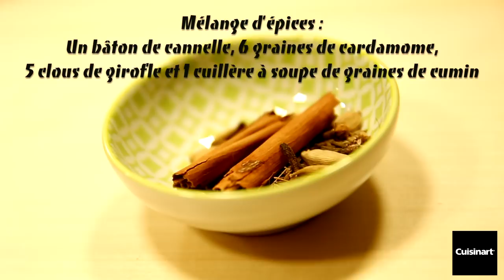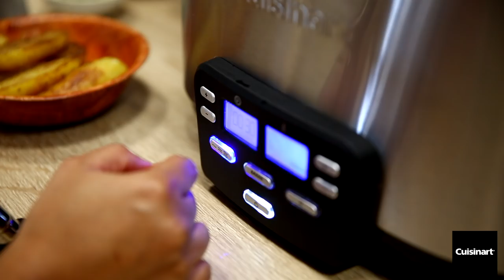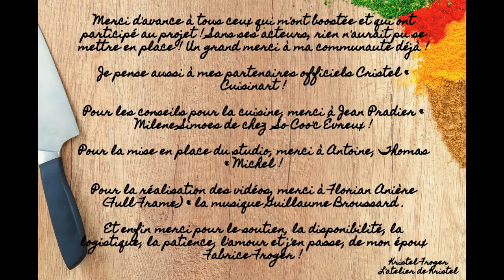Recette mauricienne facile et rapide de Briani Poulet Express : une bonne façon de cuisiner le riz !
Le Briani est une spécialité mauricienne à base de riz que l'on peut faire avec du poulet, de l'agneau, du boeuf, du poisson et qui peut même être végétarien. Il n'a rien à voir avec le biryani qui, lui, est indien mais tire tout de même ses origines de l'Inde. Cette spécialité est maîtrisée par la communauté musulmane mais est également un plat familial aimé de tous les foyers mauriciens. Le Briani est dégusté avec de la salade de concombre, de carottes, du satini pommes d'amour et aussi souvent du koutia (sorte d'achard).

INGRÉDIENTS

- 3 cuillères à soupe d'épices à Briani
- 6 graines de cardamome
- 5 clous de girofle
- 1 bâton de cannelle
- 1 bouillon de poule émietté
- Pistils de safran (Jaffran)
- Sel
- Poivre
- Quelques branches de coriandre fraîche ciselée
- Quelques branches de menthe fraîche ciselée
- 1/2 jus de citron
- 2 cuillères à soupe de pâte d'ail et gingembre (si vous n'en avez pas du tout prêt vous pouvez faire votre mélange en mettant autant d'ail que de gingembre mixés ou râpés ensemble)
- 1 yaourt nature sans sucre
- Deux cuillères à soupe d'huile végétale
- Un poulet entier découpé en morceaux d'un kilo et demi environ

Pour le riz

- 500g à 600g de riz Basmati déjà cuit (il faut qu'il ait été bien lavé afin d'en ôter tout l'amidon et qu'il soit bien en grains)

Pour le reste du plat

- 2 gros oignons coupés en demi lamelles
- 4 pommes de terre de taille moyenne précuites coupées en quartier ou en deux dans le sens de la longueurs
- 11g de coriandre fraîche
- 11g de menthe fraîche
- Pistils de safran
- 1 cuillère à soupe et demie d'épices à Briani
- Mélange d'épices (le même que pour la marinade)
- Huile et Ghee (beurre clarifié indien) ou beurre normal (autrement préparer son propre ghee en faisant chauffer le beurre dans une petite casserole et y ôtant la crème qui remonte)
- Sel & poivre

Pour voir la RECETTE écrite dans son INTÉGRALITÉ avec des CONSEILS & ASTUCES à l'appui, rendez-vous sur le lien du blog

Si cette recette vous a plu, merci de la PARTAGER, de me mettre un petit POUCE BLEU et de la COMMENTER !

PARTENAIRES & ADRESSES

DIRECTION ARTISTIQUE
Kristel FROGER – Content Manager spécialisée en food/Styliste & Blogueuse culinaire à L’atelier de Kristel
Fabrice FROGER – Chef de projet
Florian ANIÈRE – Réalisateur vidéo

RÉALISATION ET MONTAGE EN COLLABORATION AVEC

MUSIQUE
Guillaume BROUSSARD – Musicien - Compositeur